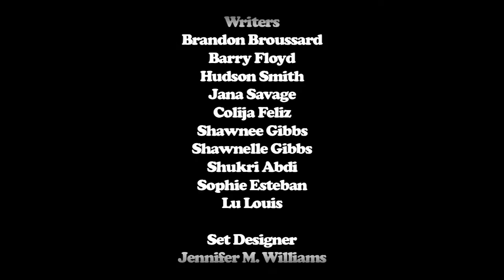The ASStrologist: How to Get Laid by a Libra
Cyrus Dubois, aka The Asstrologist, helps Darian get past blue balls and into an ocean of vagina with a Libra.